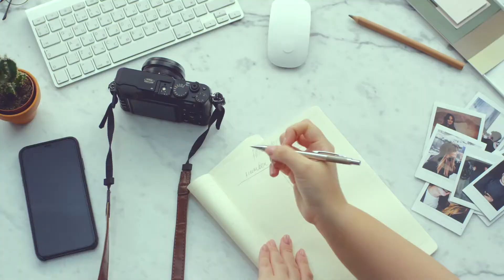7 Tips para hacer mas productivo tu dia en cuarentena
Mi gente este video lo hice casi a finales de Marzo cuando la cuarentena apenas iba como a la mitad, como ya saben estoy volviendo a subir el contenido del canal que me borraron, si ya lo habías visto te agradecería que le dejaras un like y tu si aun no sabes sobre mi canal, soy AlexVargass vivo en Alaska y me gusta compartir como es la vida en Estados Unidos y en Alaska asi que si aun note suscribes, considera suscribirte a mi canal.
Muchas gracias!!